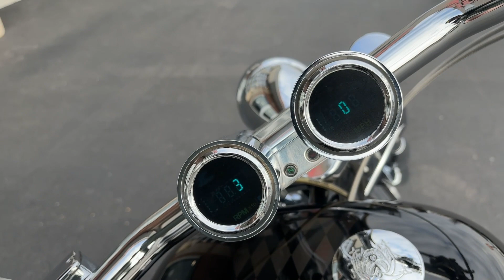2002 American Ironhorse Slammer For Sale at Fast Lane Classic Cars!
ADDRESS:  427 Little Hills Ind. Blvd.   St. Charles, Missouri, USA 63301

✅BAD TO THE BONE SLAMMER!
This 2002 American Ironhorse Slammer for sale has a S&S V-Twin Engine, 6 Speed Manual Transmission, Air Rear Suspension, Black With Custom Painted Graphics, Martin Brothers Exhaust, Diamond Cut Engine Heads, Extra Seat, Ready To Ride, Bad to The Bone Slammer!

We have over 180 dream cars at Fast Lane Classic Cars for sale. Classic cars, exotic cars, muscle cars, and late model cars for sale. We are proud to be a reputable classic car dealer, now with over 30 years in business! We work daily to ensure that buying a Fast Lane car is the only way to invest in a vintage vehicle.

and follow us at @FastLaneSTL on Facebook, Twitter, TikTok, and Instagram!

Fast Lane Classic Cars,
We sell investments that accelerate!